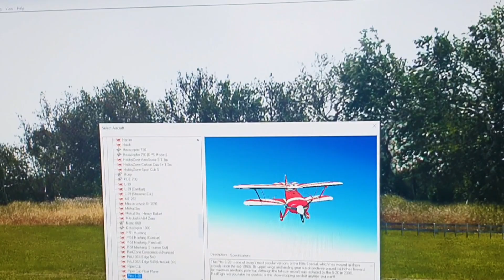OOPS ! PILOT DIDN'T SEE THE FENCE!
Pilot didn't see the fence